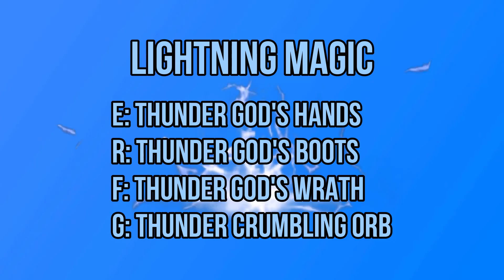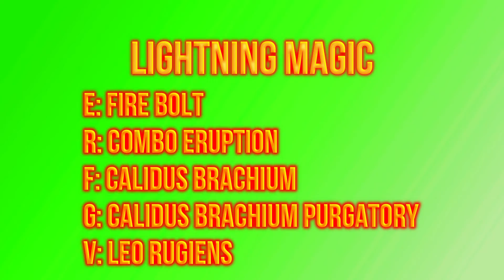Showcasing All Uncommon Magic Part 2 | Roblox Grimshot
Yeah Part 2 of our video today

Hello everyone, thank you for keep supporting my channel
I'm so so happy, thanks a lot.

If you want to be a magic knight join here as well

I have my own discord server now and its for Kingdom of Clover but were kinda bit inactive cause the game isn't released yet
it is black clover games but still In-dev but we are waiting to release, because its cool and better.

Want some Cloth? buy my cloth here eye of the midnight sun uniform its cool and awesome ngl